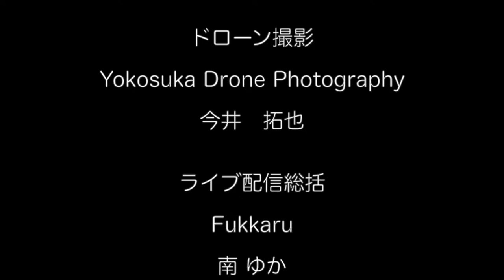【ダイジェスト版】記念艦「三笠」チャリティーJAZZ LIVE 同時開催「横須賀の港絵画展」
2021年11月3日(水・祝)14時00より、記念艦「三笠」甲板デッキにて開催されたJAZZ  LIVEのダイジェスト版です。同時開催の「横須賀の港絵画展」の様子もあわせ、お楽しみください。

0:00 記念艦「三笠」チャリティーJAZZ LIVE 　～Over The Rainbow（アンコール曲）～
01:15 Moon River
09:05 海の見える街
10:23 横須賀の港絵画展（出展：武村 次郎）
18:09 愛の挨拶
20:19 My Favorite Things (私のお気に入り)

～記念艦三笠チャリティージャズライブ＆横須賀の港絵画展～

日　時｜2021年11月3日（水・祝）

会　場｜記念艦三笠　甲板

出　演｜BLUEDOT
　　　　　杉本匡教（Ts）
　　　　　後藤魂（Pf）
　　　　　力武誠（Dr）
　　　　　片野吾朗（Eb）

　　　　ゲスト
　　　　　渡邊達徳（Vn）

出　展｜武村　次郎
主　催｜一般財団法人シティサポートよこすか
共　催｜公益財団法人三笠保存会／一般社団法人ヨコスカジャズ協会
後　援｜横須賀市